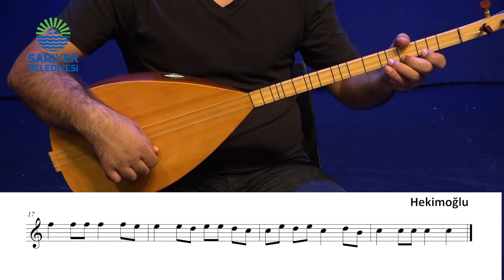BAGLAMA DERSLERİ / DERS 9 Hekimoğlu Türküsü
DERS 9 : Bu dersimizde ''Hekimoğlu'' adlı türküyü çalışacağız.

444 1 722